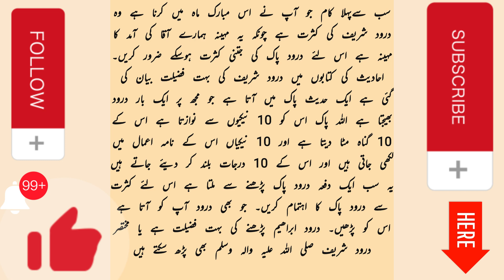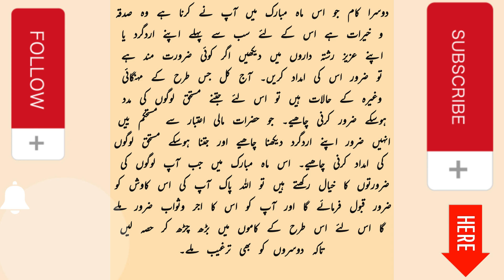Rabi ul Awwal ke mahine ki fazilat | ربیع الاول کے مہینے کی فضیلت | रबी अव्वल के महीने की फजीलत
ربیع الاول کے مہینے کی فضیلت
ربیع الاول کے مہینےمیں یہ تین کام ضرور کریں
آپ کی زندگی بدل جائے گی

islamic speech
abdul habib attari bayan
islah e amaal
islah e amaal abdul habib attari
islah e aamaal
islah e aamal
maulana
abdul
habib
attari
bayan
2022
nabi ki wiladat
Molana Tariq Jameel
Tariq Jamil
tariq jameel
bayan
ramadan tariq jameel
ramzan tariq jameel
ramadan molana tariq jameel
molana tariq jameel ramadan
Paigham e Quran molana Tariq Jameel
dr israr ahmed
israr ahmed
dr israr
12 rabi ul awal by dr israr
12 rabi ul awal juloos
12 rabi ul awal manana kaisa hai
dr israr ahmed official
eid
milad
nabi
12
rabi
ul
awal
12 rabi ul awal by dr israr ahmed
12 rabi ul awal
rabi ul awwal 2022
rabi ul awwal ka wazifa
12 rabiul awwal ka wazifa
rabi ul awal ka wazifa
bara rabi awal ka wazifa
12 rabi ul awal ka din
12 rabi ul awwal ko kya padhe
rabi ul awal me kon sa wazifa padhe
12 rabi an awwal
milad un nabi ka wazifa
12 rabi ul awal ka khas wazifa
1 rabi awal ka wazifa
rabi hl awal ki 1 tarikh
rabi ul awal ka jumma
rabi awal ka jumma ka wazifa
rasool ki baatein
rasul ki baten
Tere Bin
Mayi Ri
Khabarhar
Mein
Suno Chanda 2
Hadsa
Sirf Tum
Ehraam-e-Junoon
mayi ri,mayi ri ep 1,mayi ri ep 2,
mayi ri ep 3,mayi ri ep 4,mayi ri ost,
ehraam-e-junoon,asia cup,jawan trailer,
jawan trailer review,jawan,muhabbat gumshuda meri,
kalank ost,kalank songs,new kalank song,
kalank song,kalank best scene,tere ishq ke naam,
jannat se aagay ost,jannat se aagay,jannat se aagay drama,
jannat se aagay